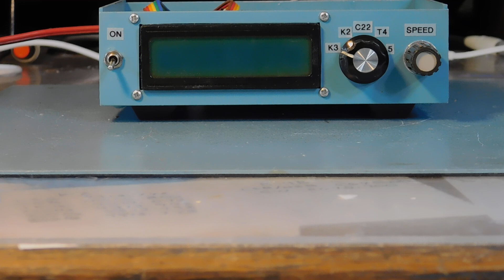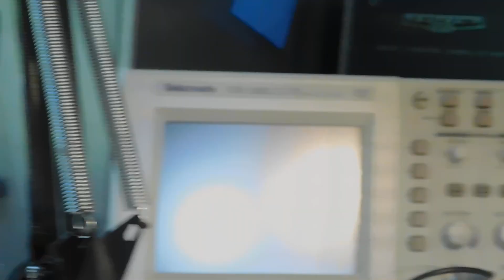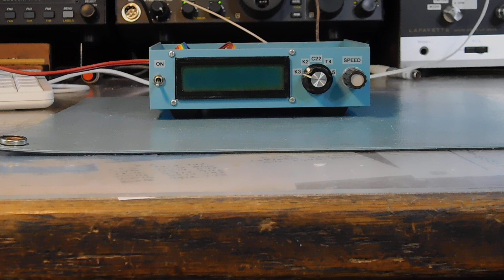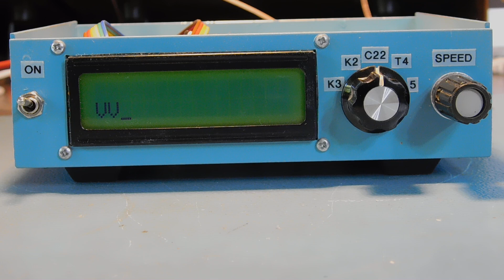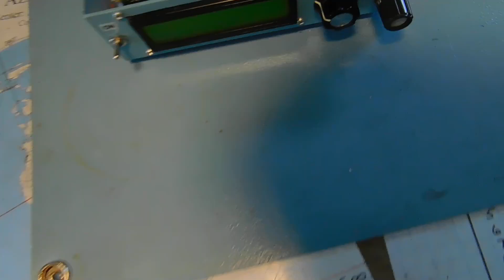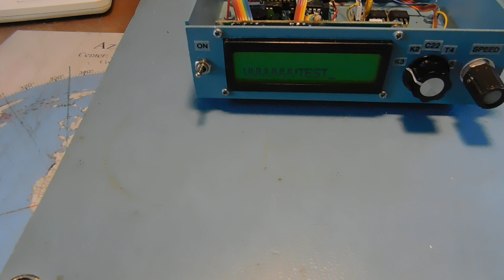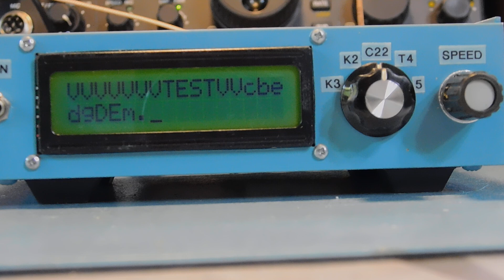CW Keyer Project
This one has been on the back burner for awhile. I use a keyboard cw keyer and have 4 rigs, one being a Drake T-4XB. I wanted to have just one keyer set up to key everything instead of having 2 or 3 keyers in the shack. All the outputs are buffered by the KeyAll optoisolated FET switches so it will key anything without damaging the electronic keyer. I had everything on hand, even the spray paint, so this project cost me zero out of pocket. I need to find a set of matching knobs though!